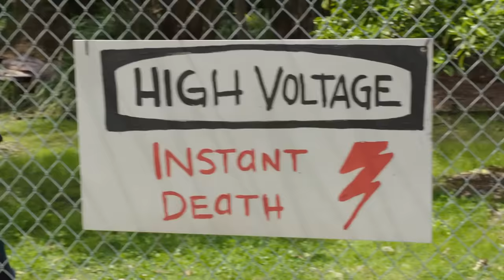Get Hard (2015) - Carlos, Leroy, and Dante Scene (3/7) | Movieclips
Get Hard - Carlos, Leroy, and Dante: Darnell (Kevin Hart) pretends to be several made-up prisoners to help James (Will Ferrell) prepare to go to jail.

FILM DESCRIPTION:
When obscenely rich hedge-fund manager James (Will Ferrell) is convicted of fraud and sentenced to a stretch in San Quentin, the judge gives him one month to get his affairs in order. Knowing that he won't survive more than a few minutes in prison on his own, James desperately turns to Darnell (Kevin Hart) -- a black businessman who's never even had a parking ticket -- for help. As Darnell puts James through the wringer, both learn that they were wrong about many things, including each other.

CREDITS:
Cast: Kevin Hart, Will Ferrell
Director: Etan Cohen
Screenwriter: Etan Cohen, Ian Roberts, Jay Martel